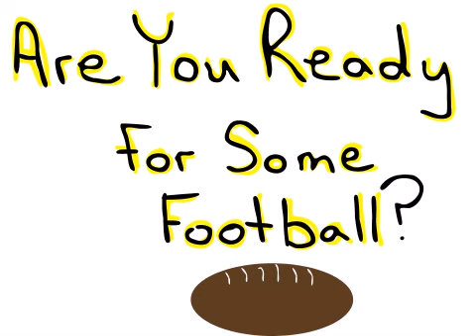iPad Animation using DoInk Animation & Drawing App: Go Green Bay Packers!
Made with DoInk Animation & Drawing App. Excited to watch the SuperBowl! Go Green Bay Packers!